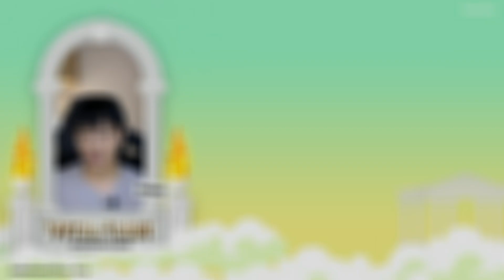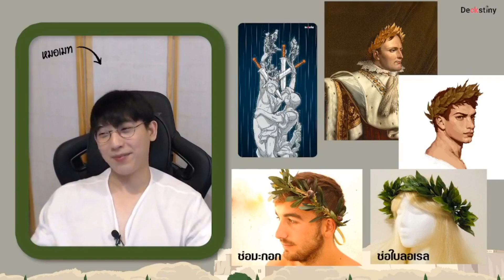[ Pythia Tarot ] Ace - 10 of Swords : อธิบายความหมายหน้าไพ่แต่ละใบของ Pythia Tarot by Deckstiny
Ace of Swords
2 of Swords
3 of Swords
4 of Swords
5 of Swords
6 of Swords
7 of Swords
8 of Swords
9 of Swords
10 of Swords

ติดต่อซื้อสำรับไพ่ได้ที่ INBOX เพจ Deckstiny =

โดย...หมอเมท โฮโรนัมเบอร์ : อาจารย์ผู้เชี่ยวชาญด้านเลขศาสตร์ประยุกต์ และ ไพ่ทาโรต์สากล